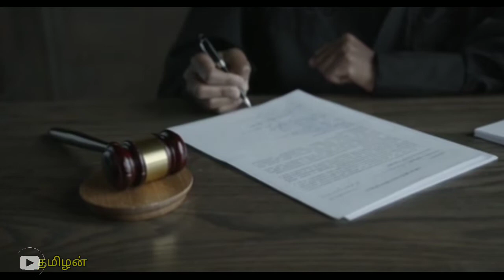🙏நல்லதையே நினையுங்கள்💯 நல்ல எண்ணங்கள் வலிமை தரும்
பிறருக்கு நாம் நன்மை செய்யும் பொழுது கூட நாம் நல்லவற்றையே நினைக்க வேண்டும்